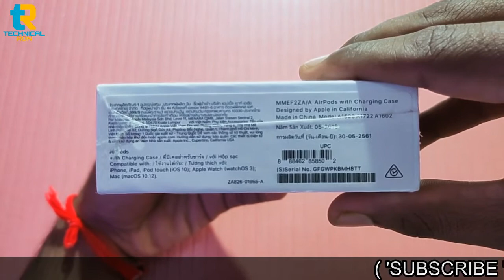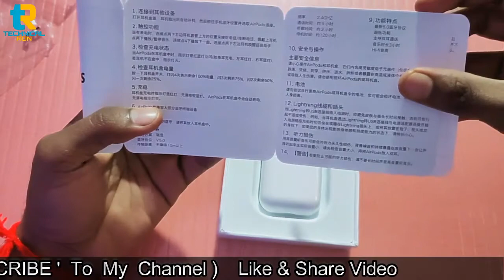Apple Air-pods Unboxing | apple original airpods | Review.....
Airpods Unboxing | apple original airpods | best sound & best battery backup ?

2 Mic
My Tripod
2 Tripod
1 Gorilla tripod
2 Gorilla tripod
MY Budget editing PC Specs  :-